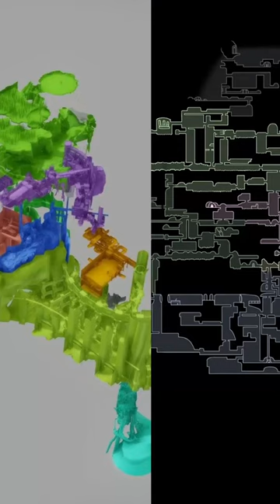Hollow Knight & Dark Souls Similarities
Dark Souls and Hollow Knight may have more things in common than you initially think.